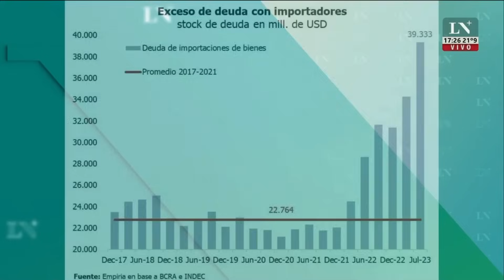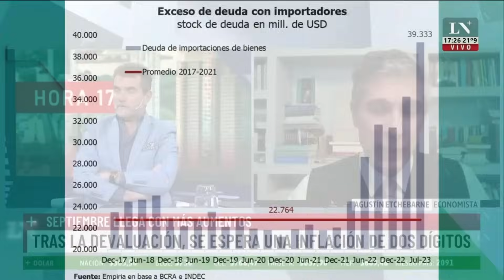Agustín Etchebarne: El próximo gobierno tiene que demostrar como tener una moneda sana en Argentina.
El Economista Agustín Etchebarne habla con La Nación + sobre los últimos datos de inflación y la necesidad de una moneda sana.
🌟 ¿Querés apoyar a la Fundación?

Ayudanos a llevar las propuestas de la libertad a todos los espacios políticos, para que en Argentina podamos progresar en libertad.

¿Nos querés ayudar? ¡Charlemos!

📕 ACÁ VAS A ENCONTRAR NUESTRAS POLÍTICAS PÚBLICAS